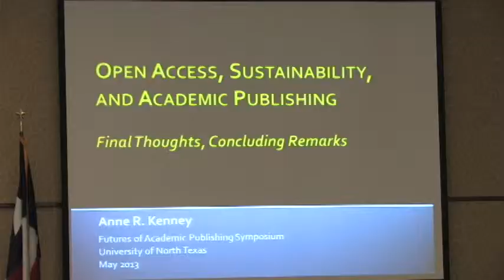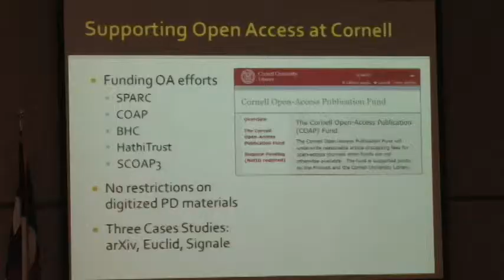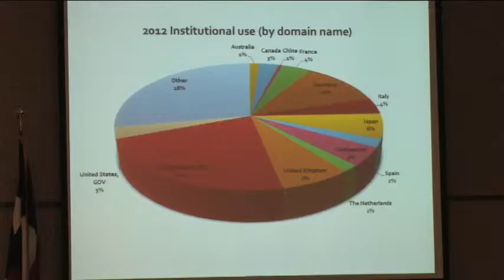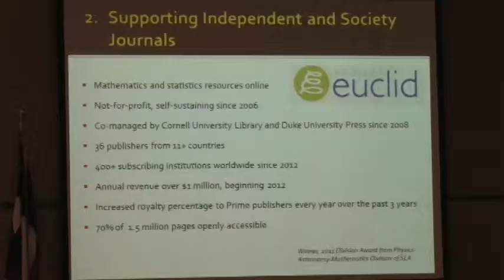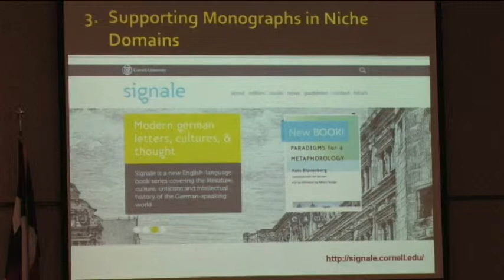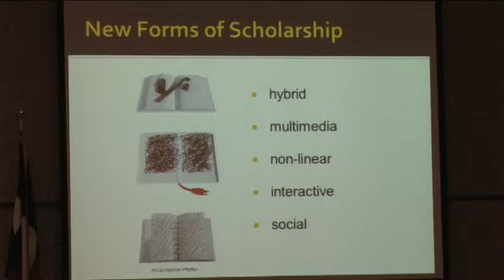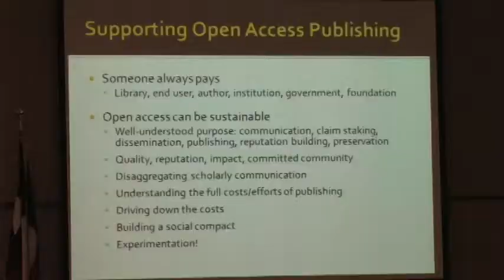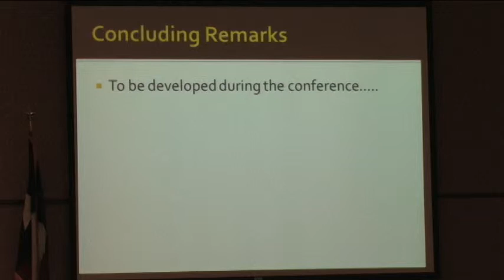2013 UNT Open Access Symposium, Part 22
Closing Speaker: Anne Kenney